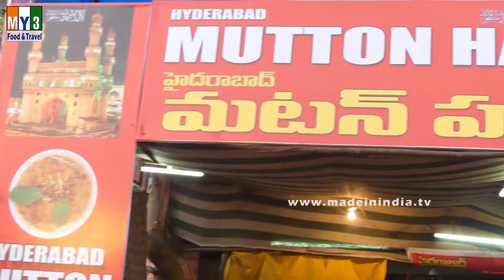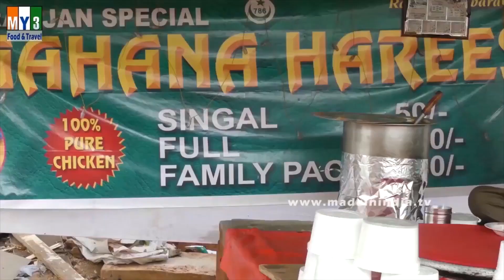WORLD BEST RAMZAN SPECIAL HALEEM | CHICKEN HALEEM | MUTTON HALEEM | BEEF HALEEM | MY3streetfood